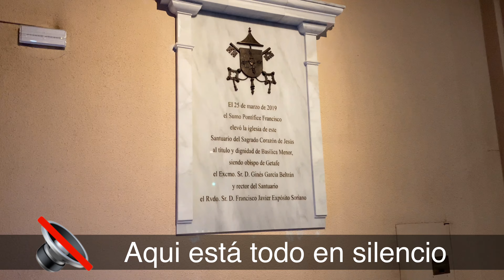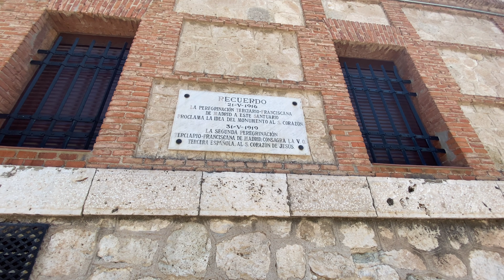"Explorando el Majestuoso Monumento del Cerro de los Ángeles"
En este cautivador video, únete a nosotros en un fascinante viaje mientras exploramos el extraordinario Monumento del Cerro de los Ángeles. Situado en el magnífico Cerro de los Ángeles, a las afueras de Madrid, España, este emblemático monumento tiene una gran importancia histórica y cultural.

Con su impresionante arquitectura y su sereno entorno, el Monumento del Cerro de los Ángeles atrae a innumerables visitantes durante todo el año. A medida que profundizamos en su rica historia, descubrimos las preciadas historias y representaciones simbólicas encarnadas dentro de esta majestuosa estructura.

Únase a nosotros mientras nos aventuramos en el tranquilo parque que rodea el monumento, brindando una idea del oasis de paz en el que se ha convertido. Disfrute de las impresionantes vistas panorámicas mientras disfruta del ambiente tranquilo y la exuberante vegetación que hacen de este lugar un lugar verdaderamente encantador.

Durante nuestra exploración, profundizamos en el significado y simbolismo detrás del Monumento del Cerro de los Ángeles, arrojando luz sobre sus implicaciones religiosas y culturales. Conozca la importancia de este hito a medida que descubrimos hechos y anécdotas intrigantes que le dejarán con una nueva apreciación de su profunda presencia.

Si eres un entusiasta de la historia, un amante de la hermosa arquitectura o simplemente buscas un escape sereno, debes ver este video. Embárcate en este viaje virtual para experimentar la grandeza y la serenidad del Monumento del Cerro de los Ángeles desde la comodidad de tu hogar.

No te pierdas este cautivador viaje a través del tiempo y la cultura. Únase a nosotros ahora y sumérjase en la maravilla y el esplendor del Monumento del Cerro de los Ángeles, un verdadero testimonio de la belleza y el patrimonio de España.